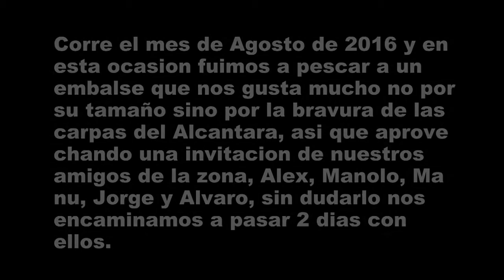Producciones la Farola - Team Monte la Reina en Alcantara 2016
Una invitación de unos amigos hizo que nos desplacemos hasta el embalse de Alcántara para compartir un fin de semana de pesca y tratar de traernos a algunos al lado oscuro del Carpfishing.